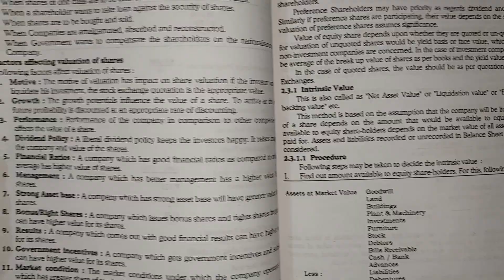Valuation of GOODWILL & SHARES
mcom.important syllabus  questions

sy bcom University  exam

economic tybcom

Lec 3 Investment Account As13 TyBcom TyBaf Cum & Ex price Ledger account

PAPER_OUT?22nd Jan2024Nov EXPORT MARKETING TYbcom sem5 paper Important QUESTIONS Abdul sir

PAPER_OUT? 2024 Financial Accounts TYBCOM Sem 6 Syllabus Important QUESTION MUMBAI UNIVERSITY IDOL

Lec 2  IND AS 16-PROPERTY,Plant& equipment Cost of Asset Mcom sem 4 CA inter ARK sir